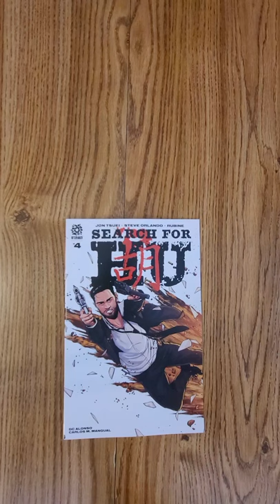Search For Hu #4 AfterShock Comics QuickFlip Comic Review Steve Orlando,Jon Tsuei,Rubine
Search For Hu #4 AfterShock Comics QuickFlip Comic Book Review Steve Orlando,Jon Tsuei,Rubine

There's no time for Aaron to mourn the loss of those close to him when the Margolis family plans a brazen heist on a Hu drug shipment. All goes according to plan until it doesn't and the heist turns into a knock-down, drag-out battle through the streets of Dalian.

But this was no ordinary robbery - Aaron's mother reveals that she fled China to escape a blood feud between the Jewish and Chinese sides of her family...both of which are powerful or-ganized crime families. Peace existed between these two families - the Hu and the Margolis - but now it's been broken, and Aaron must protect his parents from further violence. Aaron hops a plane to the homeland he never intended to explore, on a path to revenge he never wanted to walk.
Written by Jon Tsuei (Sera and the Royal Stars, RunLoveKill) and Steve Orlando (Martian Man-hunter, Wonder Woman, KILL A MAN, PROJECT PATRON) and drawn by artist sensation Rubine, SEARCH FOR HU is a fast-paced, action-packed exploration of complex cultural histories, pow-ered by a bloody family feud.

Steve Orlando,Jon Tsuei,Rubine